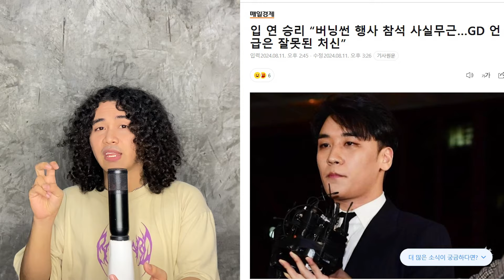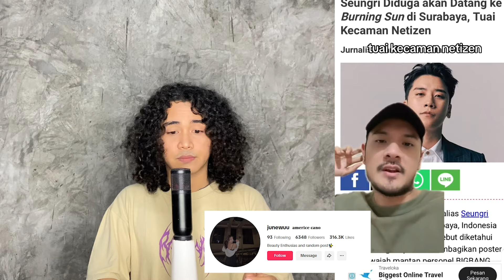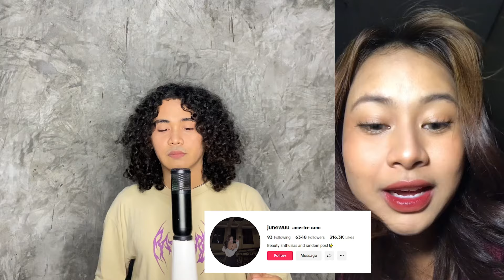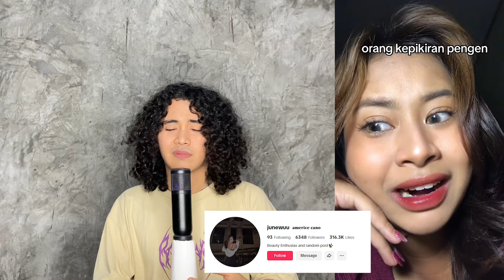Bikin Malu Sampai Masuk Berita Korea, Seungri Gak Tahu Burning Sun Surabaya & Bakalan NUNTUT?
For this time kita akan membahas tentang kpop news update. Informasi pertama tentang juice seyeon dan bang si hyuk, dan yang berikutnya adalah soal seungri. Dimana berita seungri ke indonesia sudah sampai masuk berita korea dan bikin malu. Ternyata seungri gak tahu burning sun surabaya.

Time maps
00:00-00:40 Opening
00:41-03:38 BSH
03:39-10:00 Seungri